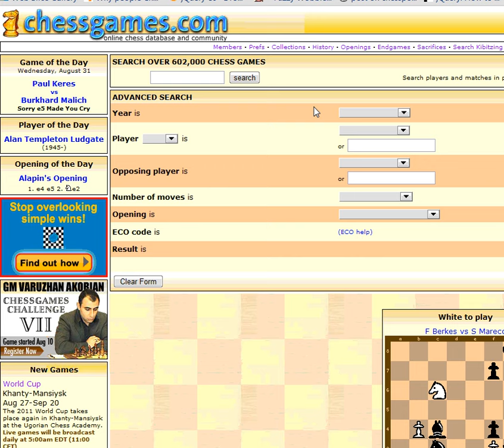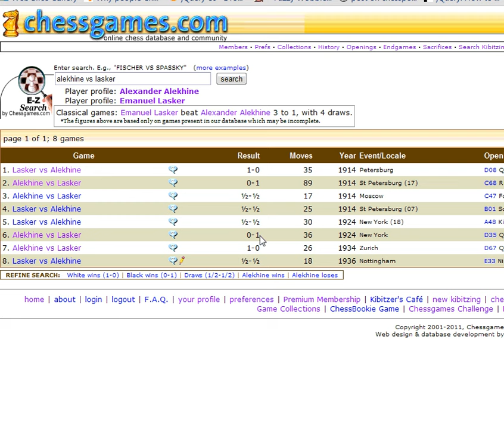Chess Strategy : Evolution of Chess Style #76 : Alekhine's only win vs Lasker - Queen's Gambit Dec.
Chess World.net presents: The Evolution of Chess Style #76 : Alekhine's only win vs Lasker

[Event "Zurich"]
[Site "Zurich"]
[Date "1934.??.??"]
[EventDate "?"]
[Round "?"]
[Result "1-0"]
[White "Alexander Alekhine"]
[Black "Emanuel Lasker"]
[ECO "D67"]
[WhiteElo "?"]
[BlackElo "?"]
[PlyCount "51"]

1.d4 d5 2.c4 e6 3.Nc3 Nf6 4.Nf3 Be7 5.Bg5 Nbd7 6.e3 O-O 7.Rc1
c6 8.Bd3 dxc4 9.Bxc4 Nd5 10.Bxe7 Qxe7 11.Ne4 N5f6 12.Ng3 e5
13.O-O exd4 14.Nf5 Qd8 15.N3xd4 Ne5 16.Bb3 Bxf5 17.Nxf5 Qb6
18.Qd6 Ned7 19.Rfd1 Rad8 20.Qg3 g6 21.Qg5 Kh8 22.Nd6 Kg7 23.e4

Thumbnail
Alekhine
By Alexandre_Alekhine_01.jpg: George Grantham Bain Collection (Library of Congress) derivative work: JesusAngelRey (Alexandre_Alekhine_01.jpg) [Public domain], via Wikimedia Commons